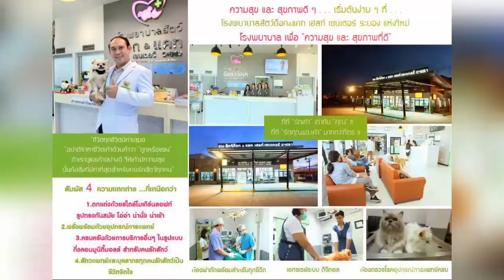รวมภาพลูกๆสี่ขา ประจำวันที่ 10 กรกฏาคม 2564